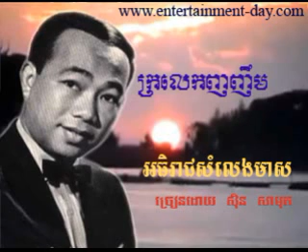407 Samuth Krolek Nhor Nheom